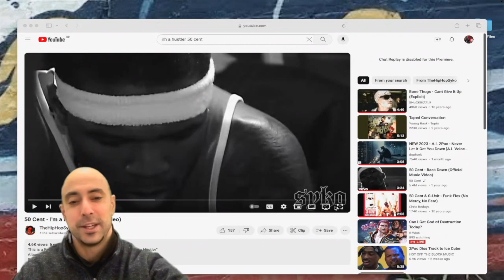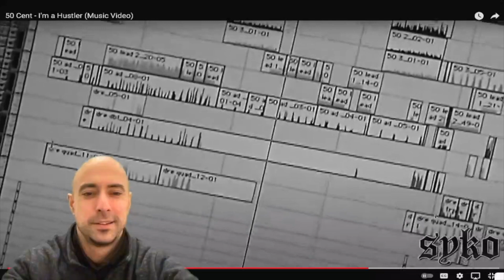#293 REAL Hip Hop Rap REACTION - 50 Cent - I'm a Hustler (In da Club Power)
Only the best Tunes will be reviewed and reacted to on this channel!